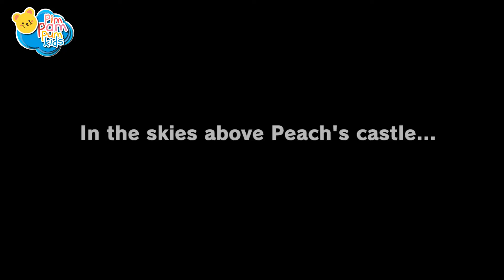SUPER MARIO Odyssey | Cap Kingdom | PimPamPum KIDS HD